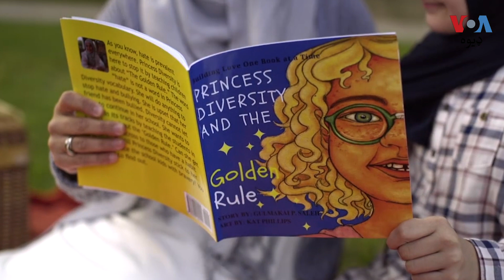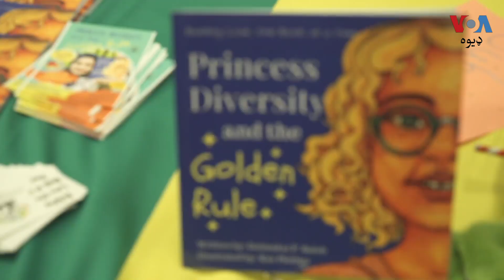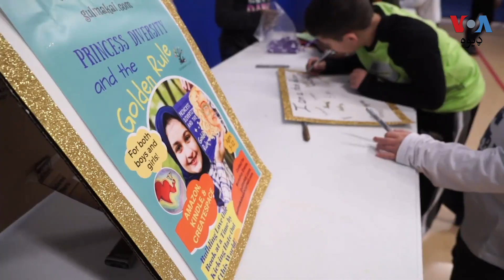افغان مېرمنه ګل مکۍ په امریکا کې د ماشومانو د تربيي په برخه کې هلې ځلې کوي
ګل مکۍ هغه افغانه مېرمنه ده چې په ماشومتوب کې د ښوونځۍ نورو ماشومانو لخوا ډیره ځورول شوې ده. خو هغې د نورو ماشومانو د ژوند بدلولو لپاره څه وکړه؟ تفصیل یې د منزه شهید سره په دې مرکه کې واورئ